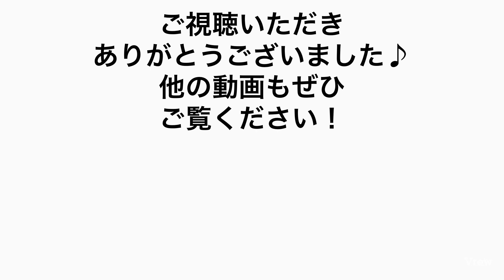【詐欺美容師撲滅！】良い美容師悪い美容師の見分け方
初めて行った美容室、失敗した経験ありませんか？
良い美容師を見極める方法です

表参道にある美容室Soleil代表の菊地が発信する髪のお悩み解決美容チャンネル📺

髪のお悩み解決、ヘアカタログ集、美容全般、美容室事情など発信します🗣

ミュージシャン: EnjoyMusic